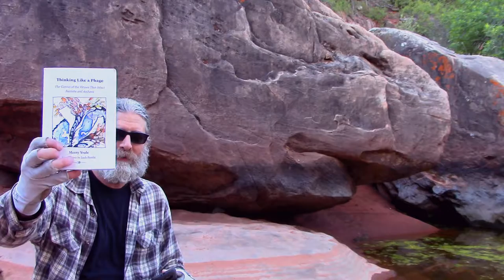Major Types of Phage Infections